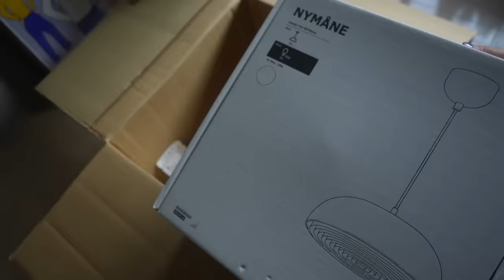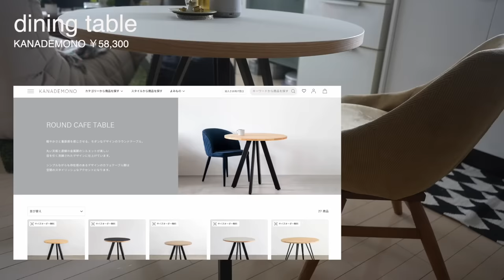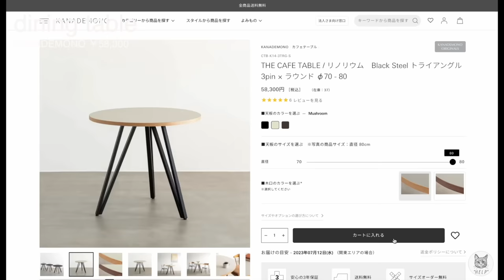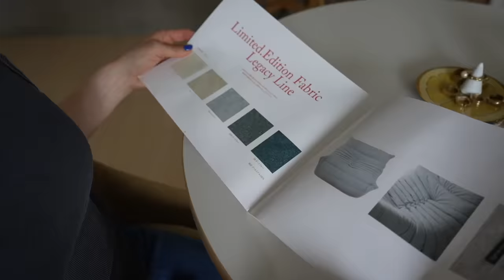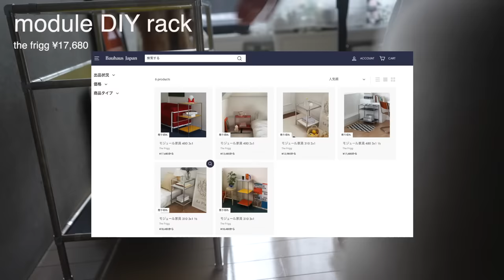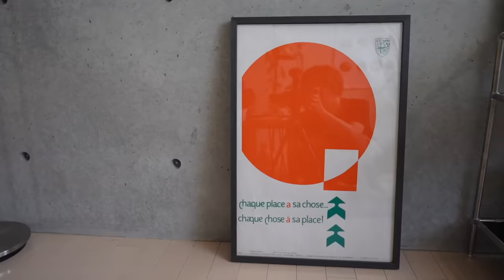【散財】40代独身の新生活✨新居のこだわりの家具の選び方💸買って良かった家具12点！｜IKEA｜リーンロゼ｜KANADEMONO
前回のVlogで紹介した
新居に引っ越して散財＆衝動買いした家具を紹介します！
服よりも今は家具に振り切ってます！
まだまだ欲しいものがあるので
ちょこちょこ買い足して紹介していきます〜💸

前回の引っ越しVlog
【引っ越しVlog】新居🏠に届いた家具を開封＆組み立ていく6日間｜40代独身女性の部屋と家具選びの条件

40代からの自立した女性に向けて、
人とは違った少しイケてるおしゃれなライフスタイルを提案出来る
カッコいいチャンネルになるようにだいたい週１で不定期に配信しています。

引っ越し前の部屋はこちら
【RoomTour前編】
ひとり暮らしを楽しむ一般40代女性の1LDKの部屋作り｜IKEAやオススメの愛用品紹介多めのルームツアー｜インダストリアル｜2023

【RoomTour後編】なんでも一人でするしかない一般40代女性の一人暮らし｜賃貸DIYでアンティークカフェ風壁作り｜ドローアライン｜ラブリコ

楽天で買えるものは楽天ROOMに載せています🤗

＊楽天で買えるものは楽天ルームから紹介しています。

【IKEA】
NYMÅNE ニーモーネ
ペンダントランプ, ホワイト
¥5,999

EKRAR エクラール
ポールハンガー, ホワイト, 169 cm
¥2,999

ISJAKT イスヤクト
LEDフロアアップライト/読書ランプ, 調光可能/ニッケルメッキ, 180 cm
¥14,990

ASKKLOCKA アスククロッカ
レースカーテン1組, ホワイト, 145x198 cm
¥2,299

【KANADEMONO】
THE CAFE TABLE / リノリウム　Black Steel トライアングル 3pin × ラウンド φ70 - 80

【MOMO NATURAL】
M-ROUND CHAIR EM COVERING

【リーンロゼ】
ロゼトーゴDENDENシリーズの ロゼトーゴを買うと通常10万円のパフが1万円で買える（6/30まで） 50th Anniversary　US3916 Doeskin/YR64マスタード

【the frigg】
DIYモジュール家具 ラック [3段1列]
＊BUYMAでも探せばあります。

【ZARAHOME】
スモール イレギュラーシェイプ ミラー

【LOWYA】
サイドボード

【コアラマットレス】
Newコアラマットレス　セミダブル

🗒動画の目次
00:00  オープニング
00:32  ペンダントライト
01:29  ダイニングテーブル
02:58  ダイニングチェスト
03:51  ソファ
05:10  コートラック
05:50  モジュールラック
06:34  フロアライト
07:49  ミラー
08:11  カーテン
08:38  ポスター
09:11  マットレス
10:28  ベッドフレーム
✦profile✦
京都在住のアクセサリーブランド「Roi du chanvre（ロアドゥシャンブル ）」デザイナーで派手な関西のおばさんのYouTuber。

📩’YoutubeでのPRなどのご相談は下記のアドレスまでお願いします。
＊チェンネルの方向性と違うPRに関してはお返事できない場合がございますのでご容赦ください。